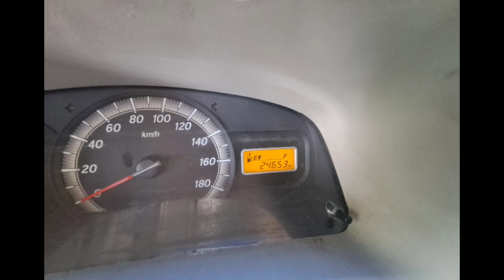Maruti Suzuki Eco Used Car Sales, In Tamil Nadu India, Bala Tex Car Sales, Buying Online Service,